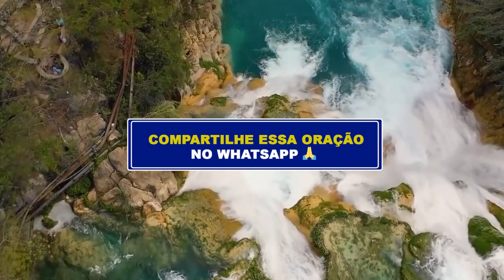ORAÇÃO DA NOITE - DIA 14 DE AGOSTO -Deixe seu pedido de oração